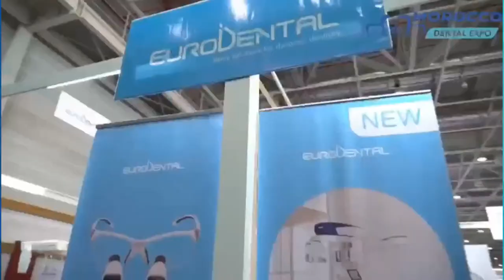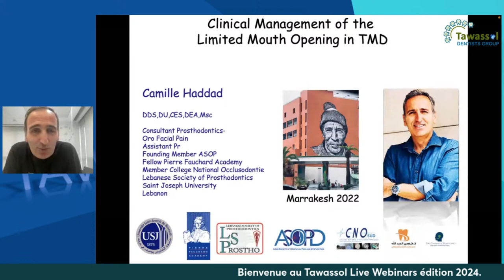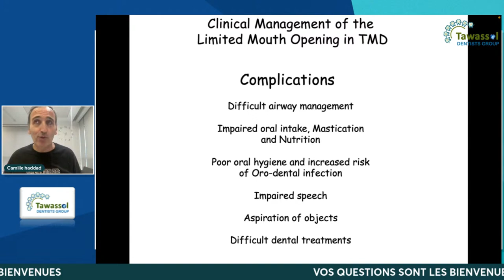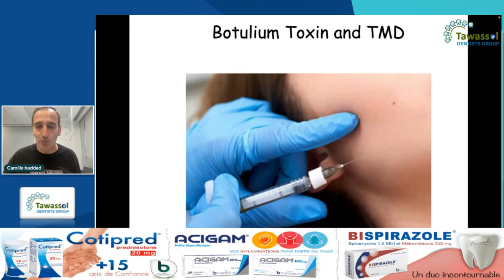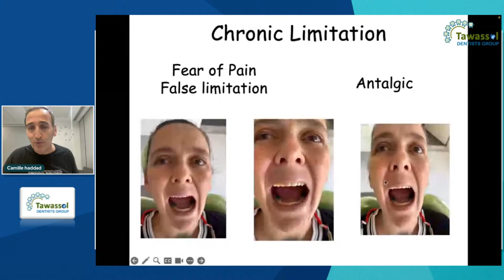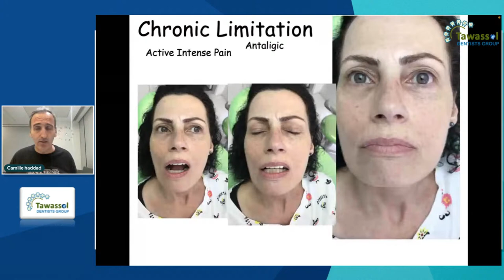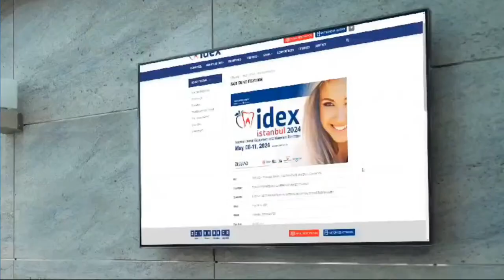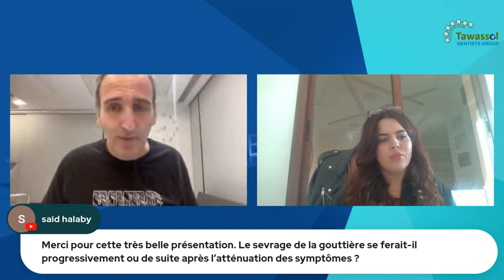Gérer les limitations de l'ouverture buccale by Dr Camille Haddad -Lebanon-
TAWASSOL LIVE WEBINARS.